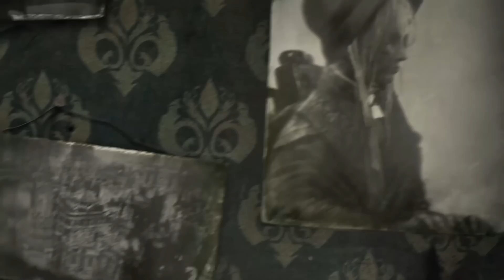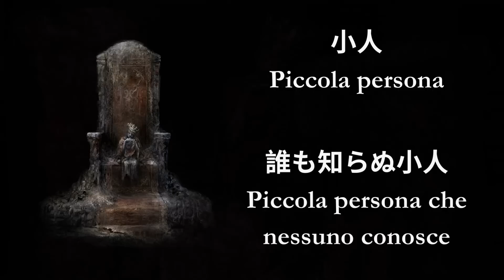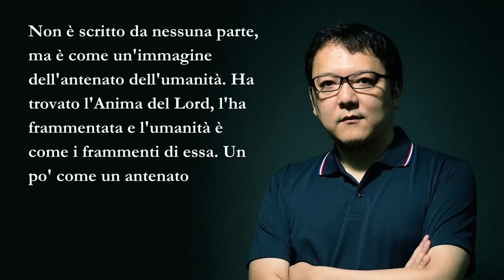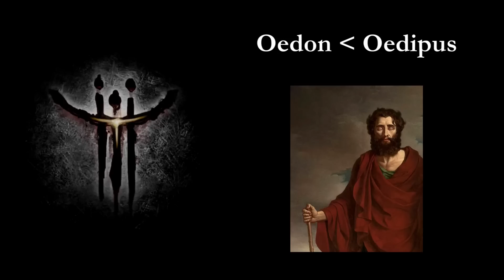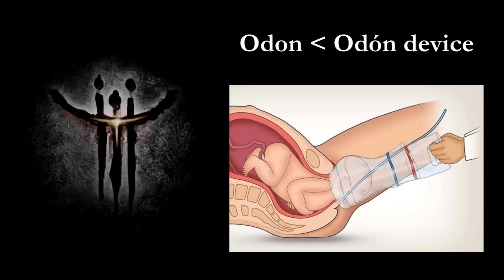I Personaggi PIÙ MISTERIOSI della Lore dei SOULS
Chi è davvero il Nano Furtivo? E Oedon l'Informe? Cerchiamo di scoprirlo in questo video sui personaggi più enigmatici della già enigmatica lore dei giochi FromSoftware.

Capitoli:
00:00 Introduzione
01:55 Il Nano Furtivo
09:27 Oedon l'Informe
16:30 La Regina dall'Occhio Tetro

Dark Souls 3 The Ringed City OST - Epilogue

Bloodborne OST - The First Hunter